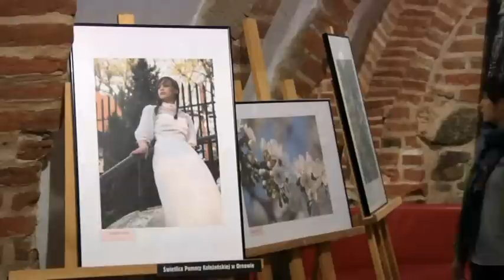TWÓRCY UJAWNILI SIĘ